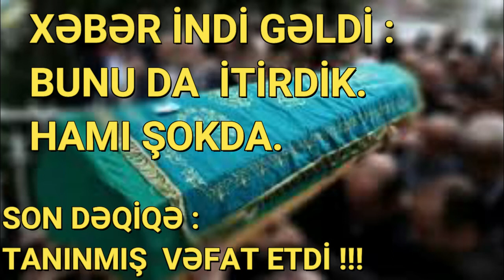XƏBƏR İNDİ GƏLDİ BUNU DA İTİRDİK. MÜTLƏQ İZLƏYİN.